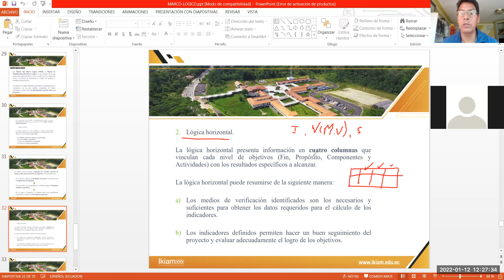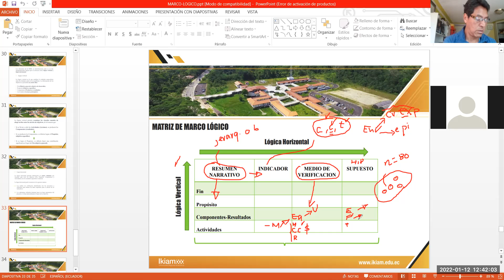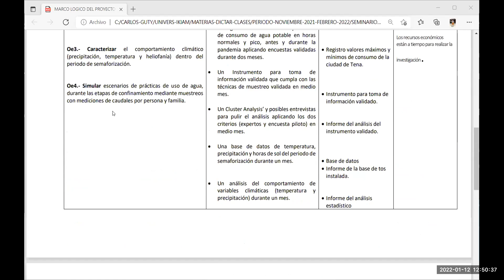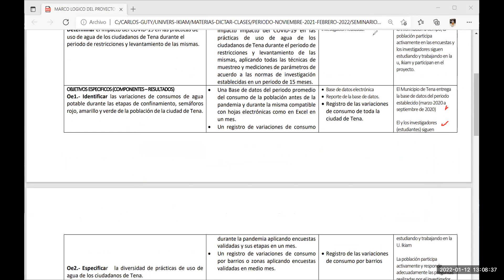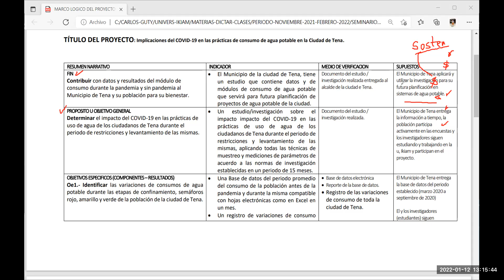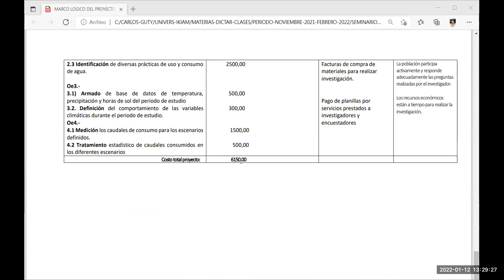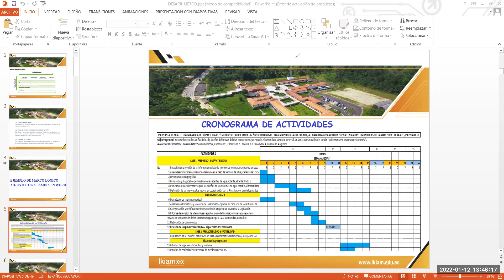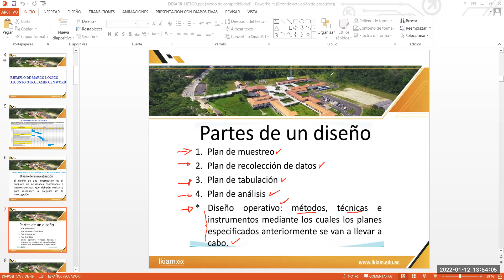Matriz Marco Logico